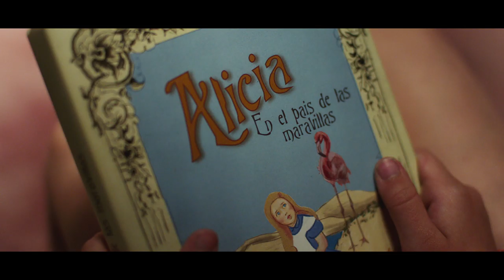LES LUNNIS - Bande-annonce VF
Un film réalisé par Juan Pablo Buscarini
Avec Carla Chiorazzo, Bruno Oro, Lucrecia
En digital dès le 24 Novembre